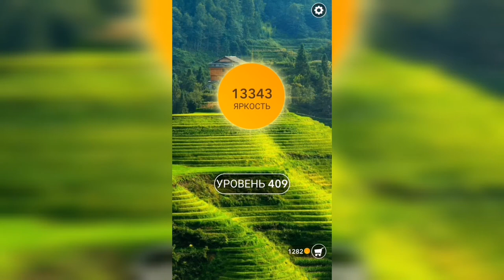Word / Слово Крест: Поиск русского кроссворда / Уровень 409